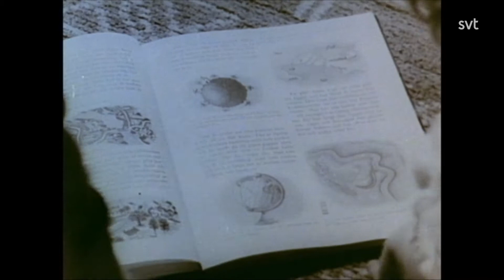SVT Sport 1950 talet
Hämtat från SVT Play